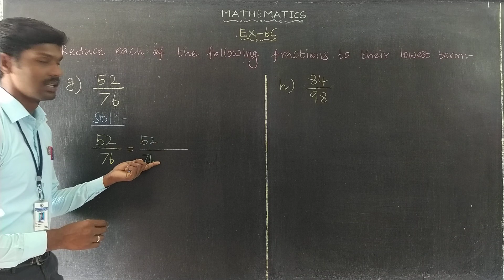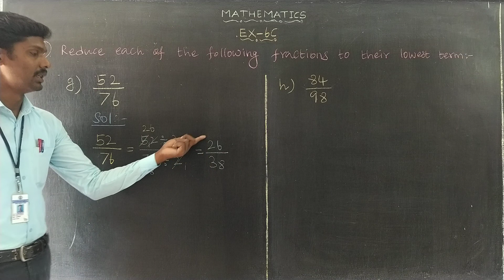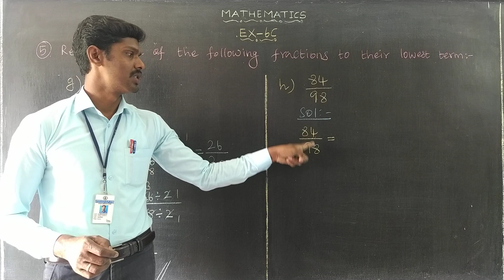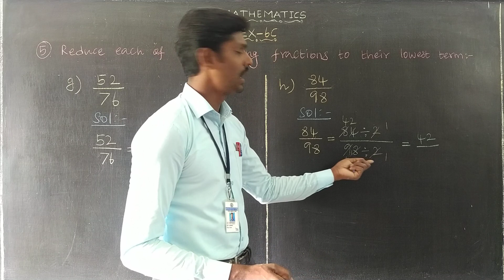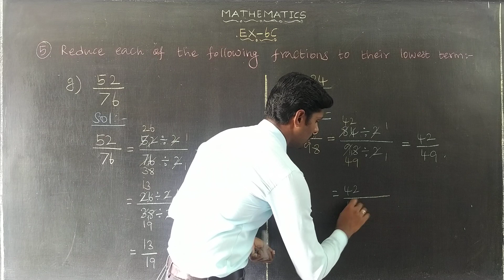Exercise 6C Question 5(g,h) Oxford Class 6 Mathematics